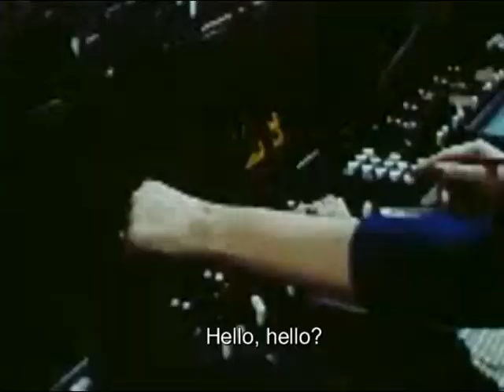T-Ray 3000 - You're Not There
Sound with video.  T-Ray3000 with Paul Sobzak. cc Video (remix) from archive.org